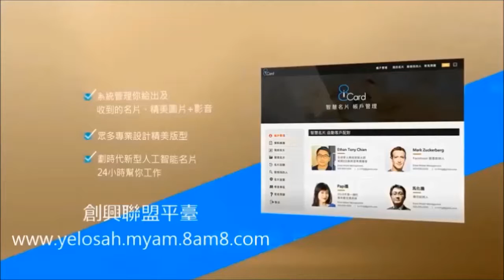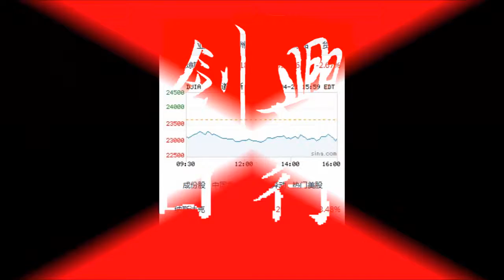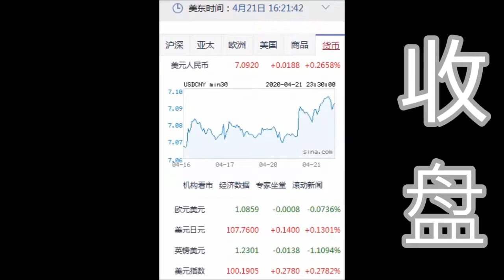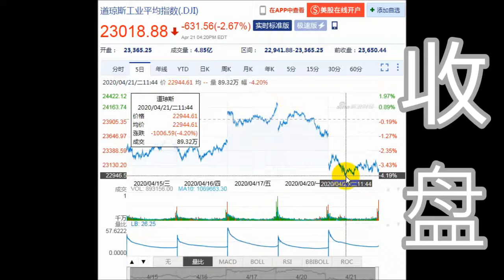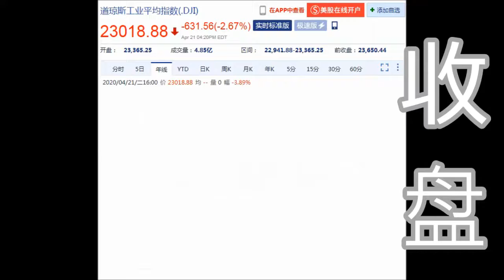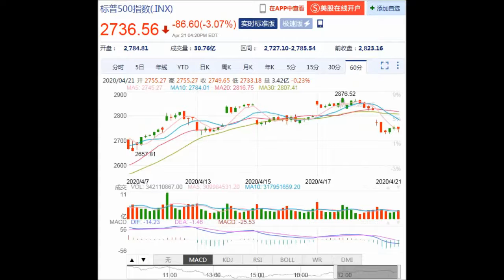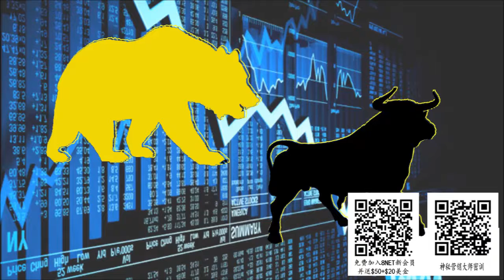8NET 盘终道琼下跌-631.56点(04-21-2020)